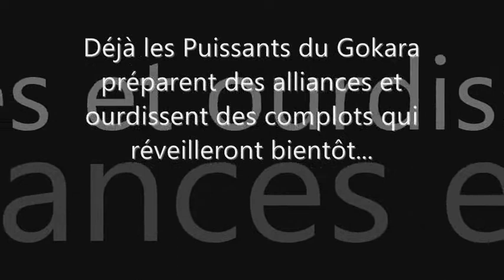La vie d'Oru, héros désabusé - Teaser 2 (Kyklos Editions).wmv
Dans le paisible village de Shindo, Oru mène une vie heureuse auprès de son ami Aruma, du Vénérable, son mentor, et de la fille adoptive de celui-ci. L'adolescent ignore le secret de ses origines et ne sait pas encore que le Destin, par l'intermédiaire d'un officier du seigneur Chaxuih, venu annoncer à la communauté l'augmentation de la dîme du riz, va bouleverser son existence.

Car déjà les Puissants du Gokara préparent des alliances et ourdissent des complots qui réveilleront bientôt le spectre de la guerre des Riazus, lorsque le continent s'était embrasé par la faute des Ombriens sortis de l'immense forêt d'Ellaris.

"Le refuge du passé", premier volume d'une série de manuscrits perdus et retrouvés, introduit les "Récits de la guerre d'Ellaris", connue aussi sous le nom de « guerre des Marchands », composés pour l'instruction et l'édification du plus jeune fils du grand sénateur Ersin, de la république de Naku, auxquels a été ajoutée l'autobiographie d'Oru l'Elleïre.

Un récit initiatique qui immerge le lecteur au plus profond d'un univers mythopoétique.

À PARAÎTRE LE 7 JANVIER 2013
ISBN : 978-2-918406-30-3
574 pages - 25€